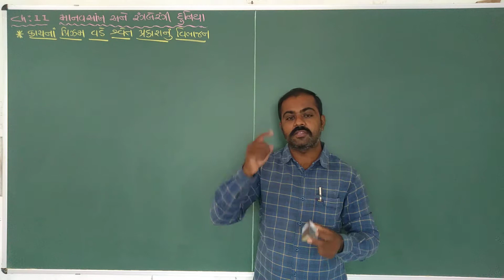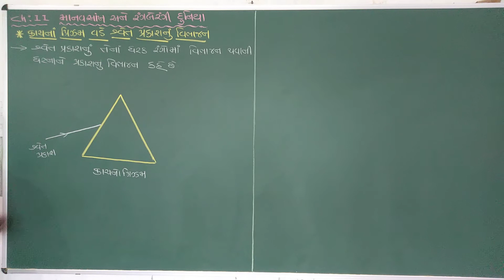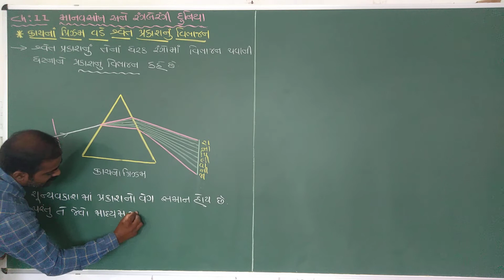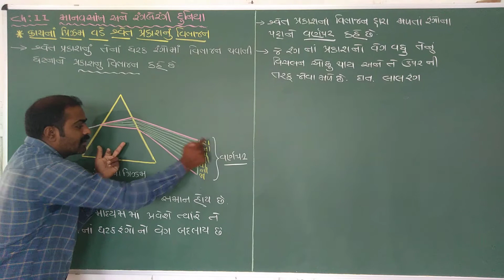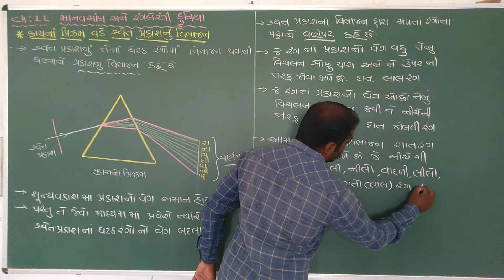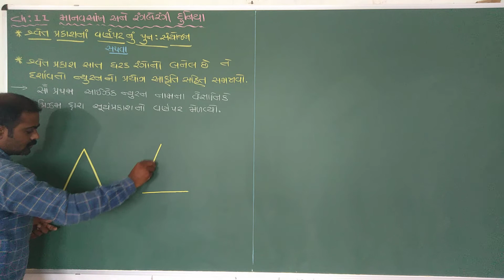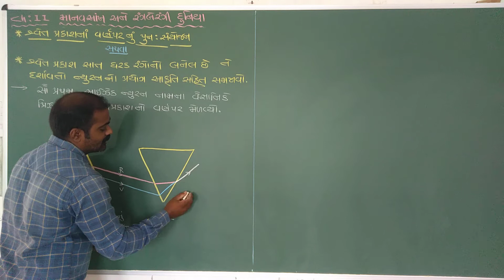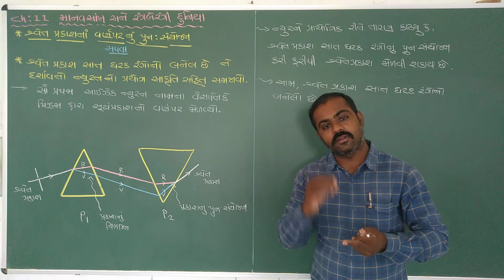Std 10॥ science ॥ ch 11॥ ભાગ 5 ॥ શ્વેત પ્રકાશનું વિભાજન